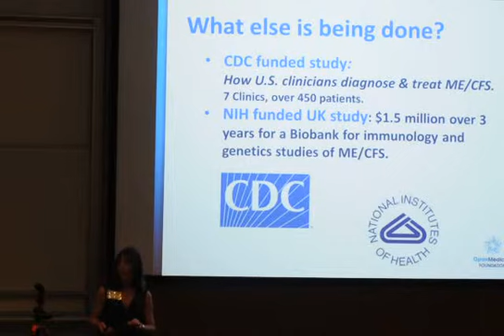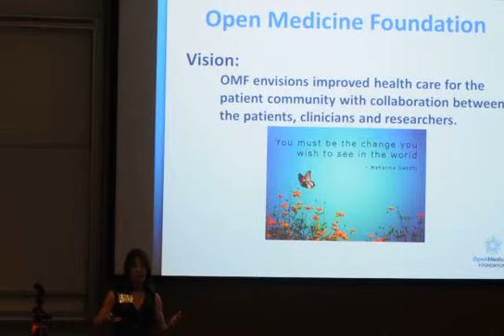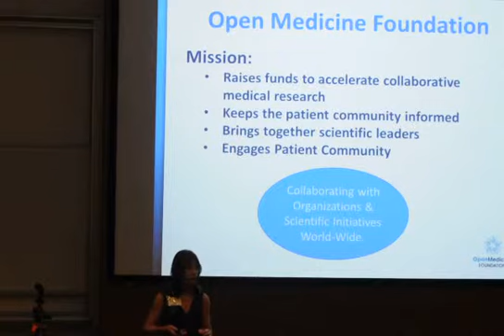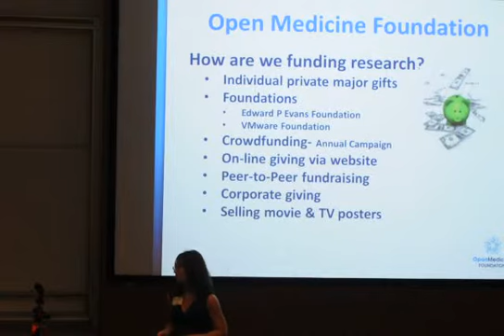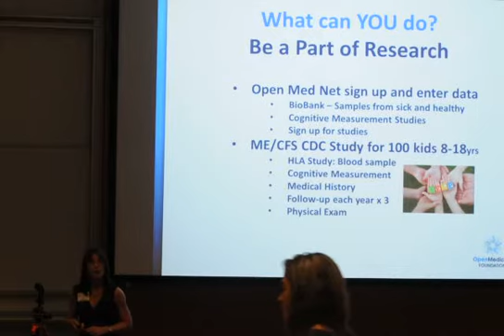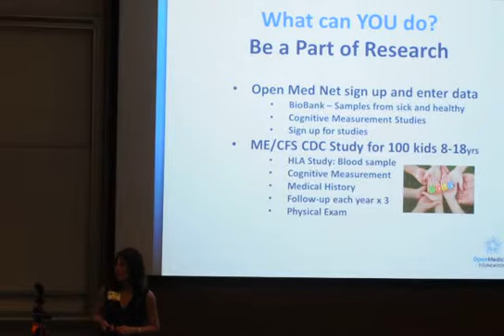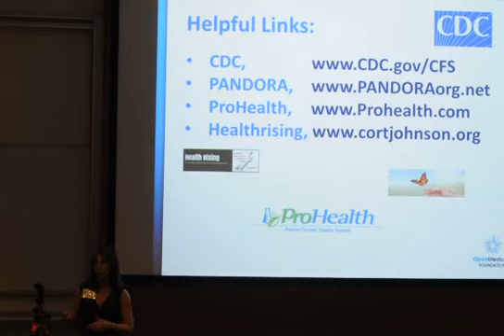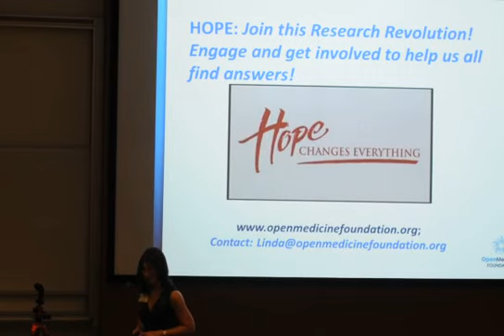Linda Tannenbaum, Open Medicine Foundation, Fibromyalgia & MECFS, Part 3 of 3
Linda Tannenbaum, Executive Director of Open Medicine Foundation is Keynote Speaker at Fibromyalgia & Chronic Pain Awareness Event 9-15-13, California State University Fullerton. "Hope: Sharing How Healthcare is changing & how you can engage in the Research Revolution!"  Part 3 of 3.